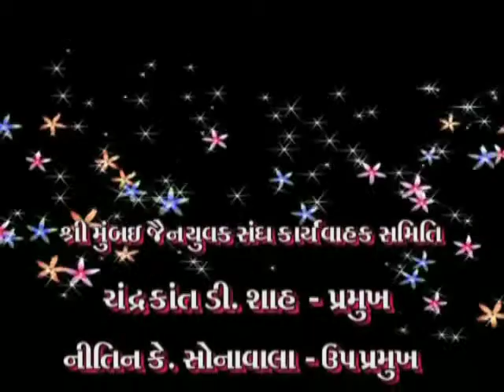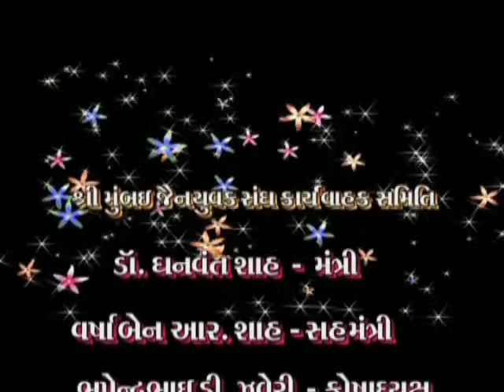Kumarpal Desai Rushabh Katha Part 1